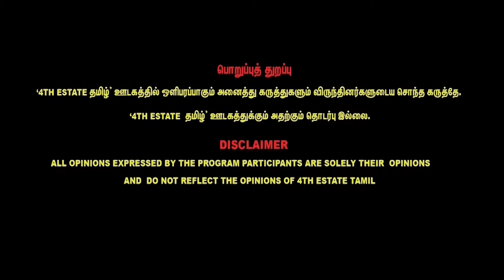கோவையில் அண்ணாமலைக்கு ஆதரவு இருக்கா? - Raveendran Duraisamy Latest Interview | annamalai ops eps pmk